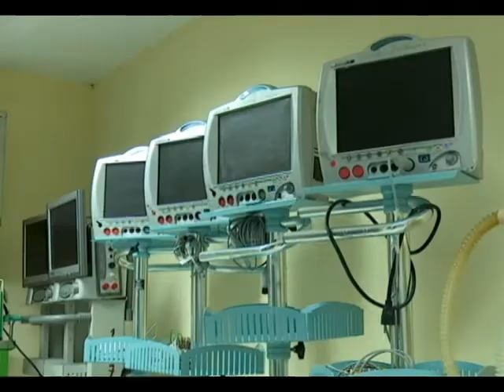Avalan procederes de esterilización en el Hospital Provincial Dr. Ernesto Guevara de la Serna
En la provincia de Las Tunas varios servicios de salud pública se revitalizan en función de una mejor atención al pueblo. Con el aporte de la contribución territorial, conocida como el 1 por ciento, hoy se dispone de mejores condiciones en unidades asistenciales del territorio.